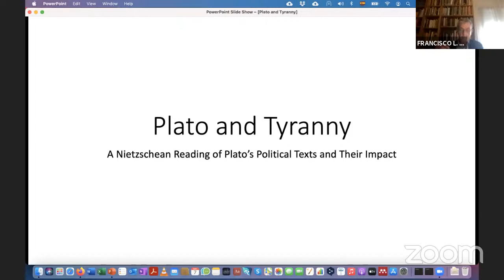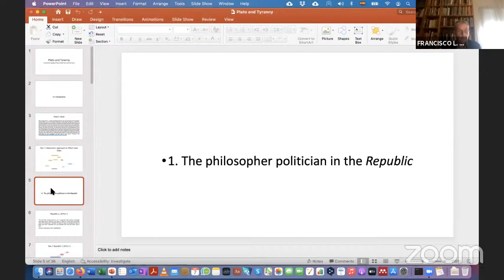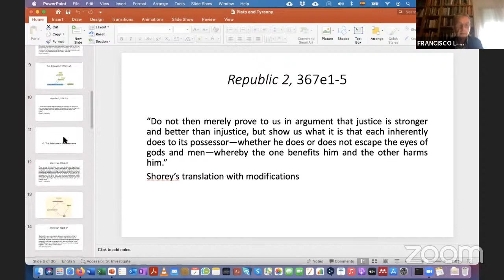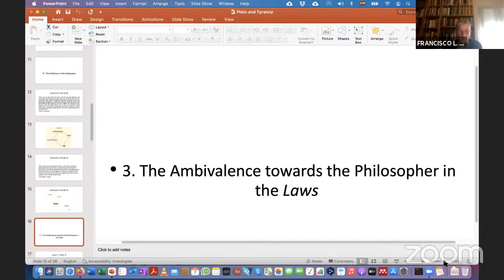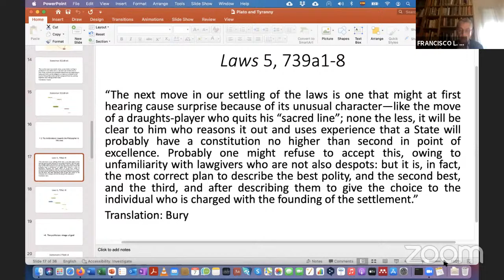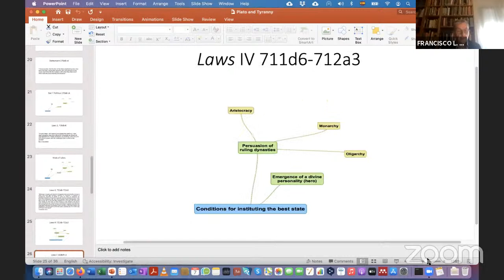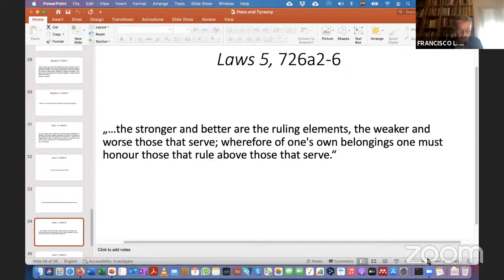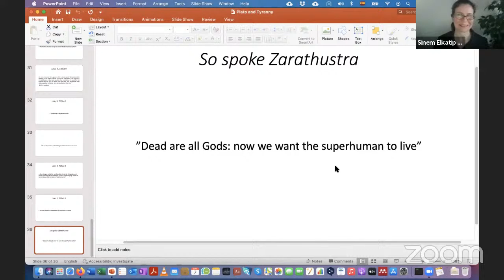Philosophy Talks - 3: A Nietzschean Reading of Plato's Political Texts and Their Impact in Nietzsche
Marmara University Philosophy Department
Philosophy Talks - 3: PLATO and TYRANNY: A Nietzschean Reading of Plato's Political Texts and Their Impact in Nietzsche - Prof. Francisco L. Lisi Bereterbide